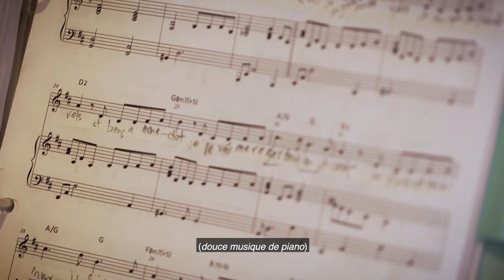Architect Moshe Safdie interviewed by Sharon Azrieli | Canadian by Design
Canadian by Design Series: Internationally acclaimed architect Moshe Safdie discusses his career – from Expo ’67 to Jewel Changi Airport – and the philosophy that guides him.